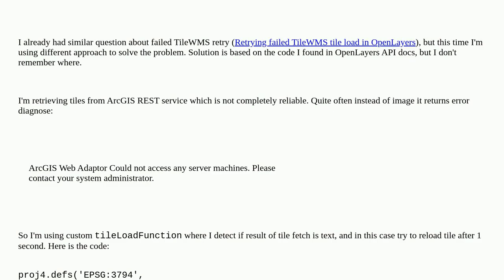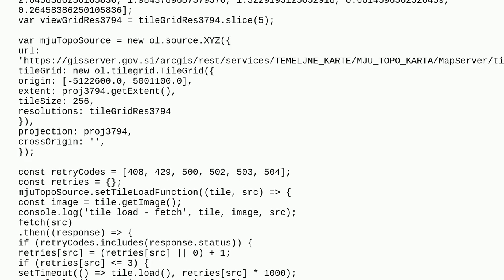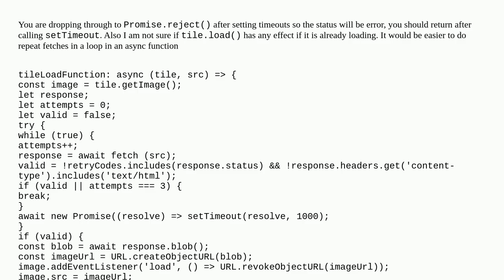Gis: Retrying failed XYZ tile load in OpenLayers?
Retrying failed XYZ tile load in OpenLayers?

A special thanks goes out to the community

  openlayers tiles